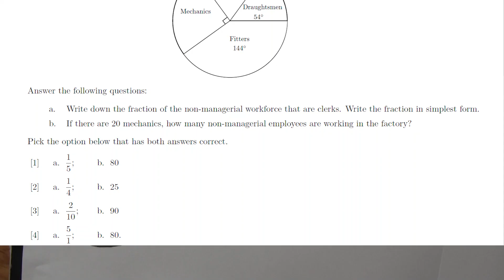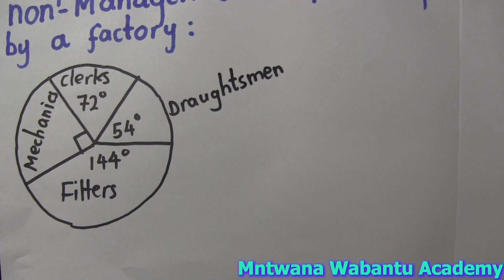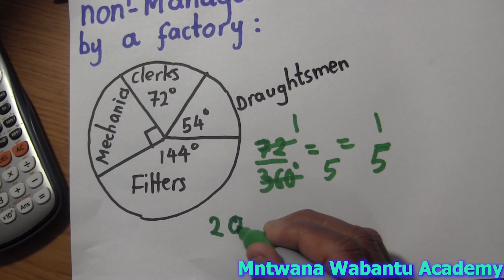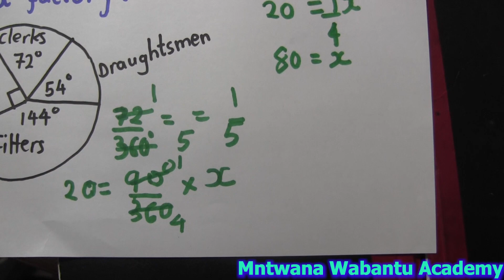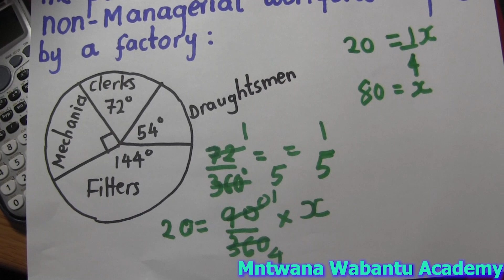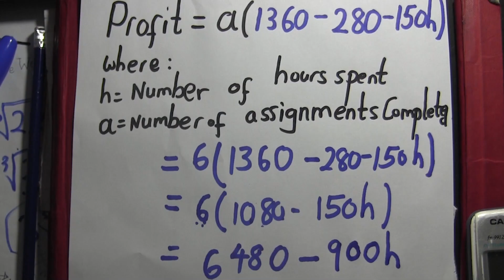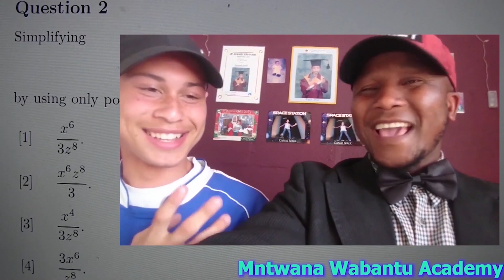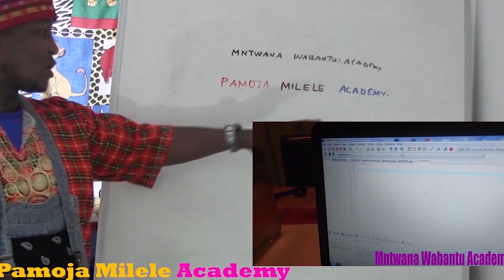PIE CHART : The pie chart below shows the non-managerial workforce employed by a factory:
Question 17

The pie chart below shows the non-managerial workforce employed by a factory:

Answer the following questions:a. Write down the fraction of the non-managerial workforce that are clerks. Write the fraction in simplest form.b. If there are 20 mechanics, how many non-managerial employees are working in the factory?Pick the option below that has both answers correct.